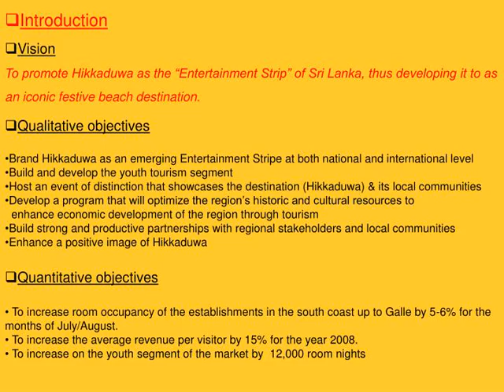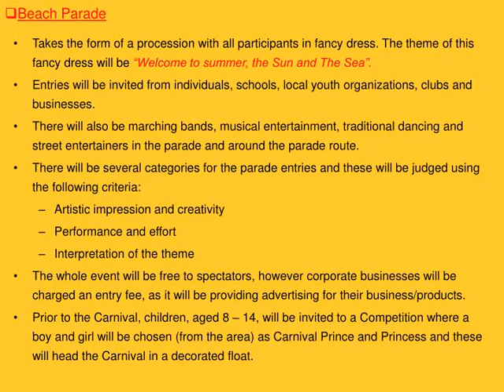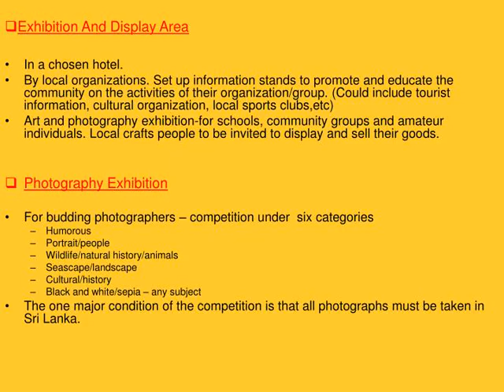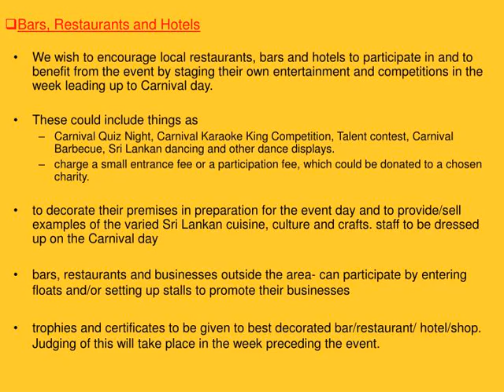H T S P A / H T S P A Organized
H T S P A Organized By
,Introduction
Vision
Qualitative objectives Quantitative objectives Special objective  The theme and the official logo The Carnival Programme Grand Hikkaduwa Day
Girliscious Thursday Rapture on the Sand A2 Meltdown  Sun down Sunday  The Artists of the Event Local artists
International artists Marketing &amp;amp; Promotions Local promotions
Above the line
Below the line International promotions Logistics for the event What is expected from Stakeholders Line up
,Introduction
Vision To promote Hikkaduwa as the “Entertainment Strip” of Sri Lanka, thus developing it to as an iconic festive beach destination.  Qualitative objectives Brand Hikkaduwa as an emerging Entertainment Stripe at both national and international level  Build and develop the youth tourism segment Host an event of distinction that showcases the destination (Hikkaduwa) &amp;amp; its local communities Develop a program that will optimize the region’s historic and cultural resources to    enhance economic development of the region through tourism Build strong and productive partnerships with regional stakeholders and local communities Enhance a positive image of Hikkaduwa Quantitative objectives  To increase room occupancy of the establishments in the south coast up to Galle by 5-6% for the        months of July/August.  To increase the average revenue per visitor by 15% for the year 2008.   To increase on the youth segment of the market by  12,000 room nights ,The Carnival Programme
To be organized by SLTPB and the HTSPA in collaboration! ,Beach Parade Takes the form of a procession with all participants in fancy dress. The theme of this fancy dress will be “Welcome to summer, the Sun and The Sea”.
Entries will be invited from individuals, schools, local youth organizations, clubs and businesses.  There will also be marching bands, musical entertainment, traditional dancing and street entertainers in the parade and around the parade route. There will be several categories for the parade entries and these will be judged using the following criteria: Artistic impression and creativity
Performance and effort Interpretation of the theme  The whole event will be free to spectators, however corporate businesses will be charged an entry fee, as it will be providing advertising for their business/products. Prior to the Carnival, children, aged 8 – 14, will be invited to a Competition where a boy and girl will be chosen (from the area) as Carnival Prince and Princess and these will head the Carnival in a decorated float. ,Exhibition And Display Area In a chosen hotel.
By local organizations. Set up information stands to promote and educate the community on the activities of their organization/group. (Could include tourist information, cultural organization, local sports clubs,etc) Art and photography exhibition-for schools, community groups and amateur individuals. Local crafts people to be invited to display and sell their goods. Photography Exhibition For budding photographers – competition under  six categories Humorous
Portrait/people Wildlife/natural history/animals Seascape/landscape Cultural/history Black and white/sepia – any subject The one major condition of the competition is that all photographs must be taken in Sri Lanka. ,Bars, Restaurants and Hotels We wish to encourage local restaurants, bars and hotels to participate in and to benefit from the event by staging their own entertainment and competitions in the week leading up to Carnival day.
These could include things as  Carnival Quiz Night, Carnival Karaoke King Competition, Talent contest, Carnival Barbecue, Sri Lankan dancing and other dance displays.
charge a small entrance fee or a participation fee, which could be donated to a chosen charity. to decorate their premises in preparation for the event day and to provide/sell examples of the varied Sri Lankan cuisine, culture and crafts. staff to be dressed up on the Carnival day bars, restaurants